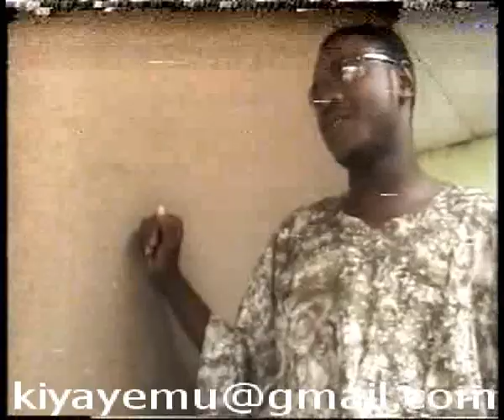|Raga|Hausa Film 1|Part 1 of 3|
Tsohon fim Na raga wanda crown studio  Kano ,suka  gabatar.
Fim din ya kunshi Maryam Raga, Sadiya Gyale, Adam A. Zango da suaran yan wasa.